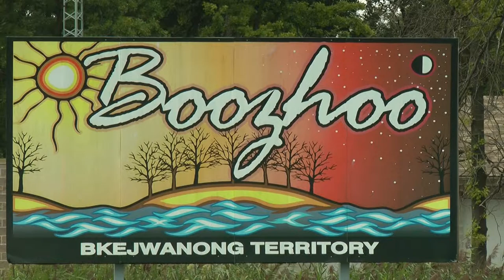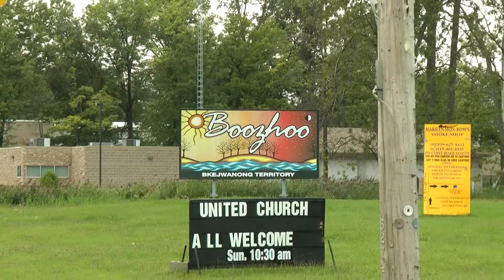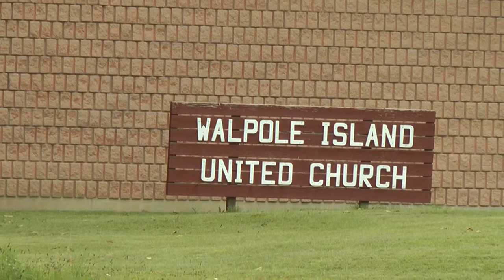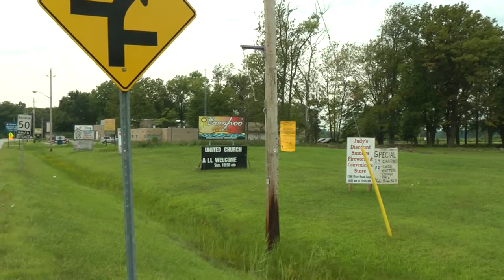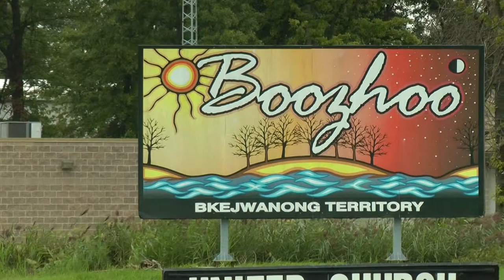Boozhoo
Welcome sign written in Ojibway language